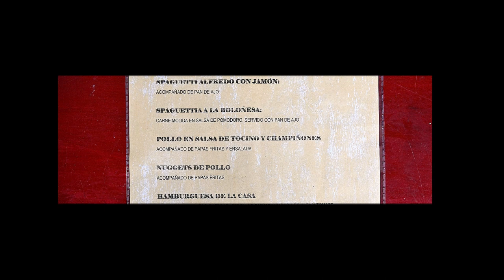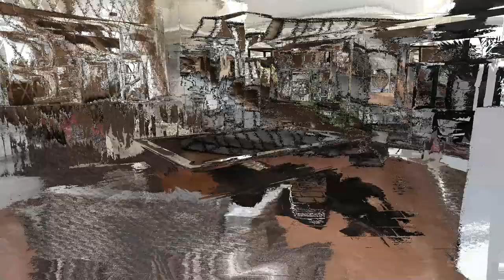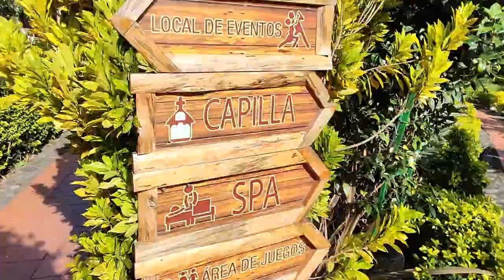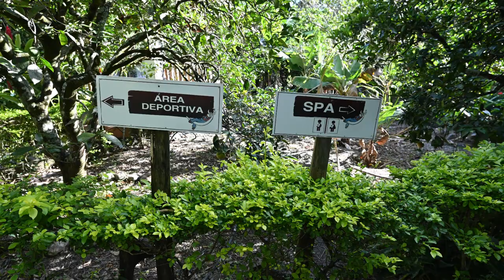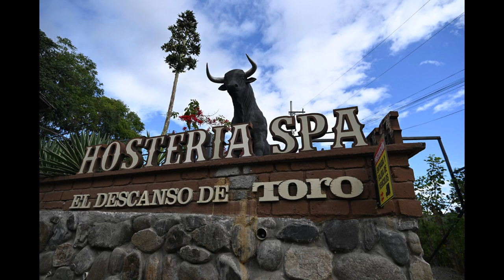A Unique Experience in Ecuador!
Join us we tour one of the most Unique Hotels, Event Centers and Restaurants located in Vilcabamba, Ecuador. If you are thinking about taking a vacation or looking for a wedding destination, this is the place! The have 2 pools, a Restaurant, Beautiful gardens and much more. Watch the video to the end so you won't miss my interview with the Manager Elizabeth.